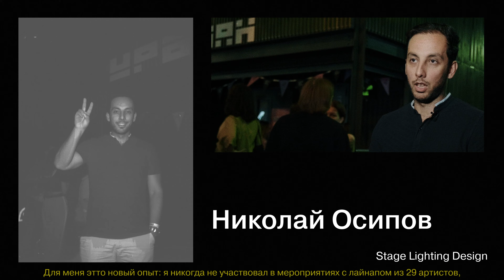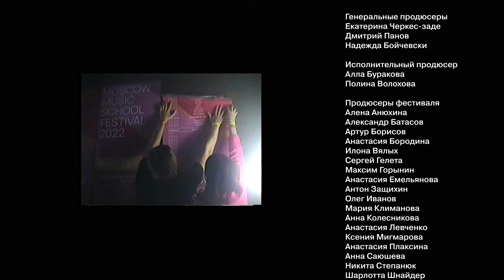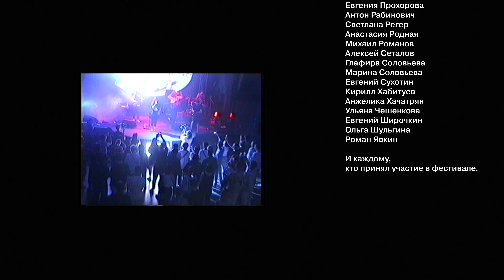Moscow Music School Festival 2022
13 и 14 августа в концертном пространстве «Урбан» прошел Moscow Music School Festival 2022 — ежегодный музыкальный фестиваль, который делают студенты школы. Свои релизы представили выпускники направлений Songwriting и Music Production, за живой звук отвечали студенты Sound Engineering, световое оформление подготовили студенты Stage Lighting Design, вместе со студентами Британской высшей школы дизайна направления «Сценография». За организацией и промо фестиваля стояли выпускники Music Business.

Идея фестиваля в 2022 году: показать, как может меняться настроение в течение дня — и музыка вместе  с ним.  В блоке MIDDAY — чувственный инди-соул и R&B, севкав-поп, фолк и интертеймент во дворе «Урбана», в блоке MIDNIGHT  — психоделический рок, кьют-рок и выступление хэдлайнера. Ночная программа уходит в электронное звучание, наполненное погружающими текстурами и пульсацией.

«Moscow Music School Festival изначально задумывался не просто как выпускной фестиваль студентов, а как ежегодный смотр молодой музыки, показывающий зрителям, в каком направлении развивается мысль нового поколения музыкальных артистов. Поэтому на фестивале нет жанровых ограничений и привязок к какой-то одной эстетике и он всегда проходит на большой сцене, на большом звуке, со специально созданной для этого события сценографией и светом, в сопровождении хэдлайнеров из числа уже состоявшихся и актуальных артистов.

На данный момент мы, конечно, сконцентрированы на выпускниках Moscow Music School, но надеемся, что со временем к нам присоединятся и другие образовательные учреждения, и мы сможем сделать ещё более масштабное событие, а срез всё более большим и объективным». Дмитрий Панов, директор Moscow Music School